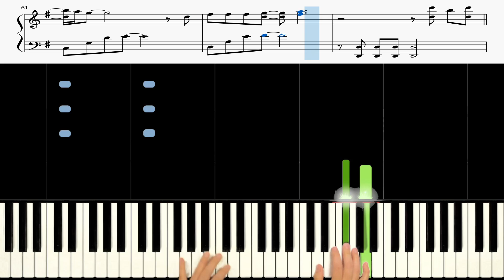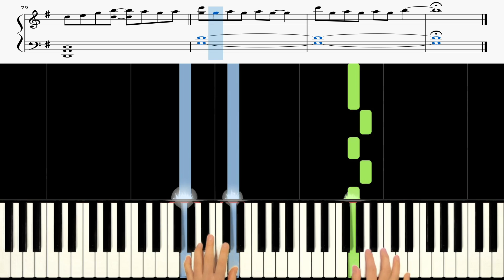BTS Jimin (방탄소년단 지민) - Christmas Love 《Piano Tutorial》 ★★★★☆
Keyboard : YAMAHA Montage 88, Nord Electro 5D 73
Audio interface : Focusrite Scarlett 6i6
Speaker : JBL LSR305
Laptop : MacBook Pro
Camera : iPhone 8 or Galaxy note 8 (& OSMO Pocket)